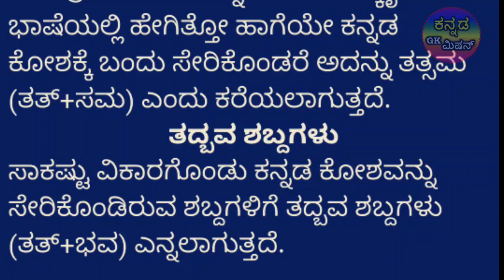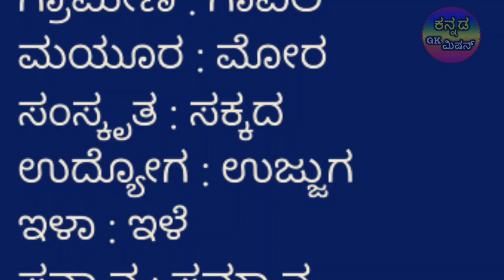ತತ್ಸಮ ಎಂದರೇನು ತದ್ಭವ ಎಂದರೇನು ? ಕನ್ನಡ ಶಬ್ಧಗಳ ಬೆಳವಣಿಗೆ